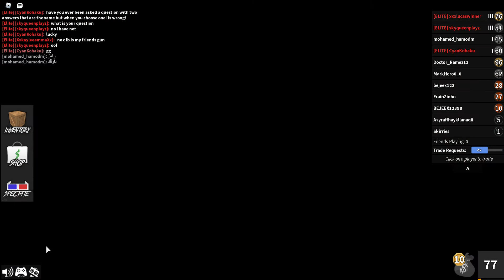i trolled a noob on mm2